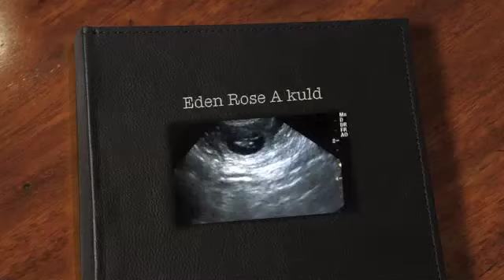Eden Rose A kuld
Stuttleggens Klara